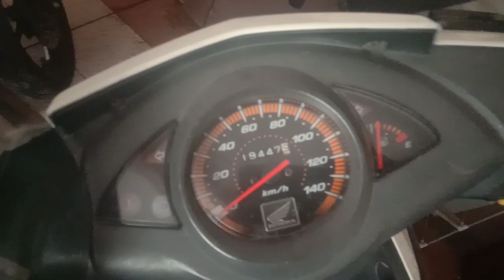Ausa Manitou Elektron Neutron Review Paultan